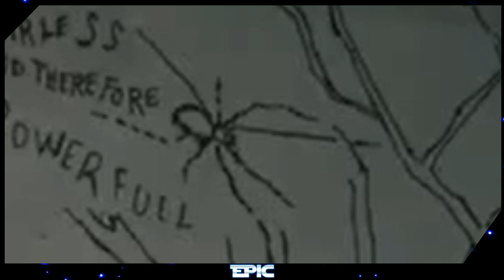DETAILY KTORÉ STE SI NEVŠIMLI VO VENOM: LET THERE BE CARNAGE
Takže vitajte u nového videa. Moje meno je EPIC a dnes sa pozrieme na detaily vo filme Venom: Let There Be Carnage.
📱Sociálne siete :
hudba:
Ďakujem že ste video dopozerali.
Ak chcete tak ma môžete podporiť aj finančne cez YouTube členstvo.
Tento mesiac kanál finančne podporili: Elika, Akvatam, Vít Bartoš, Nobba Cz, ŠimoniX, briza
EPIC-VERSE 2021